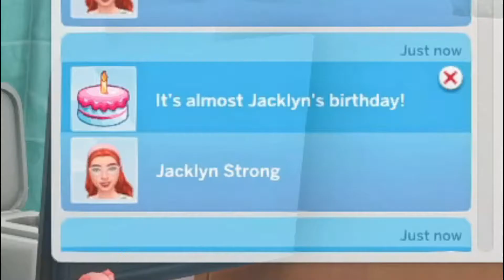GAME OVER ❤ Perfectly Well Rounded Scenario for The Sims 4!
Sul Sul ! We've got a new scenario for The Sims 4, the Perfectly Well Rounded Scenario! And it went horribly wrong. Enjoy!

I share a lot of maxis match custom content on my Tumblr

Origin ID: GingerLlamaSims